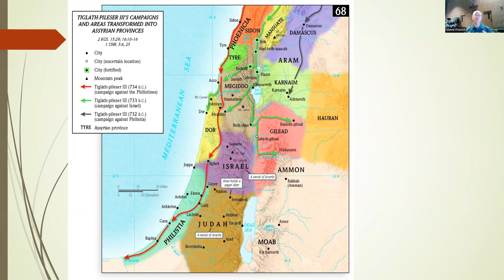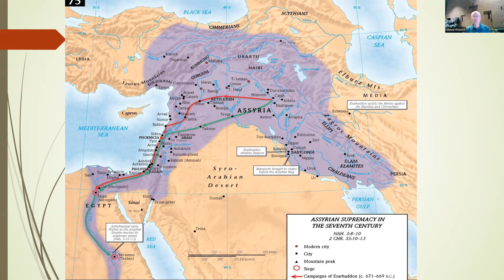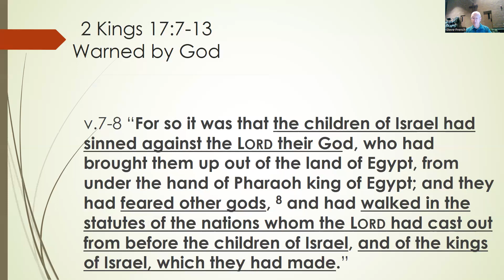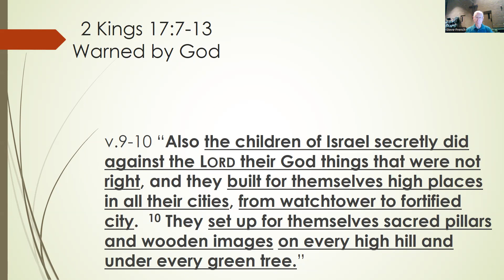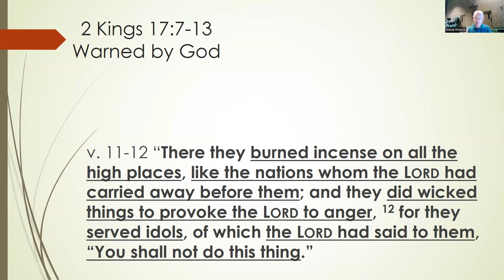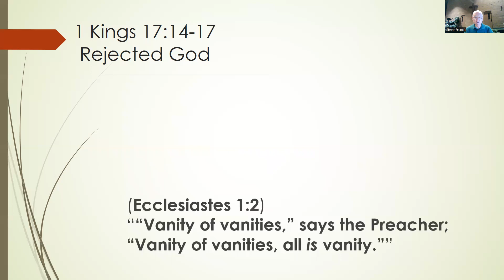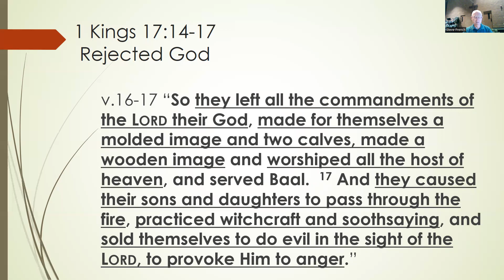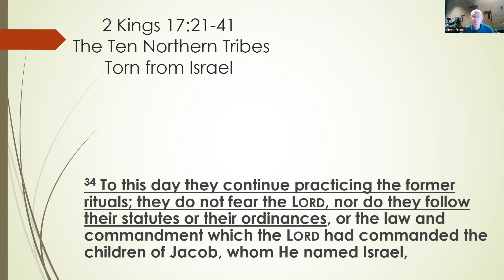Sunday Bible Study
2 kings 17
God Judges